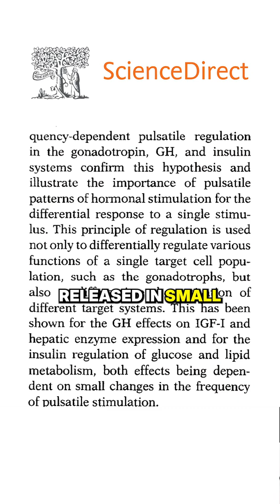Do Low Calorie Diets Work?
Low-calorie diets can reset metabolic flexibility.
Cutting carbs helps your body burn fat for energy and reset insulin function.
🚨 High insulin = metabolic inflexibility.
Pulses of insulin (not constant high levels) make the difference.
🔬 [PMID: 18407099]
Too much insulin = insulin resistance.
Hormones need to be released in small, pulsed amounts for effectiveness.
Manage insulin to optimize metabolic health!